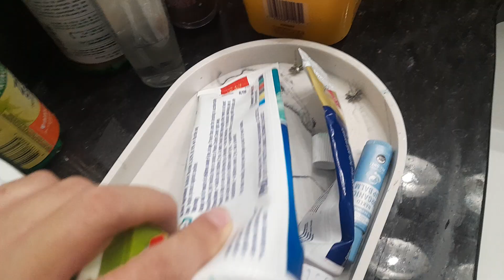talking pez parte 3